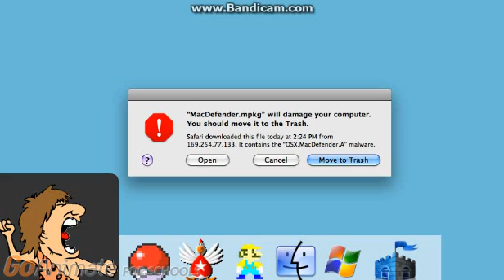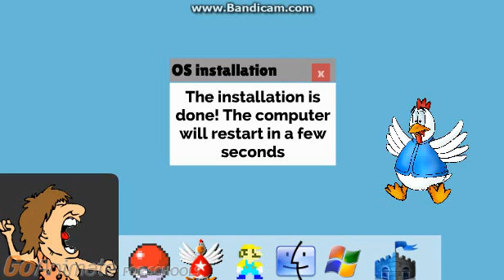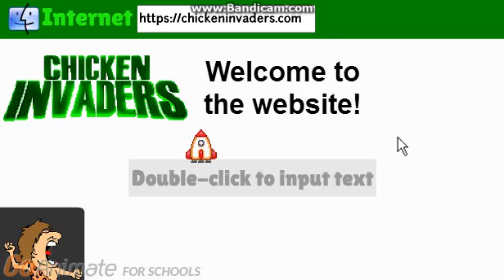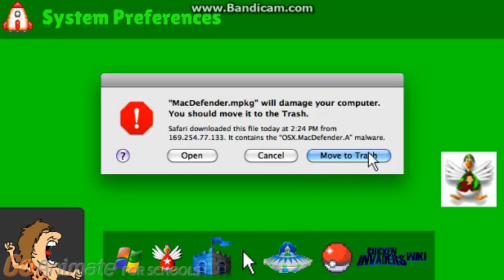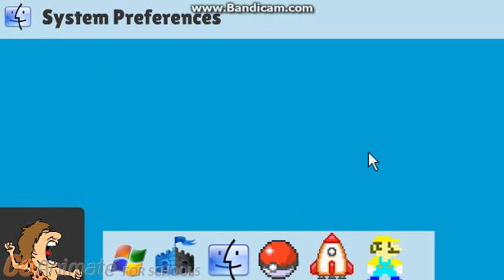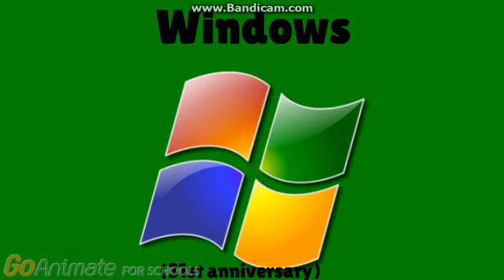Chicken Invaders OS